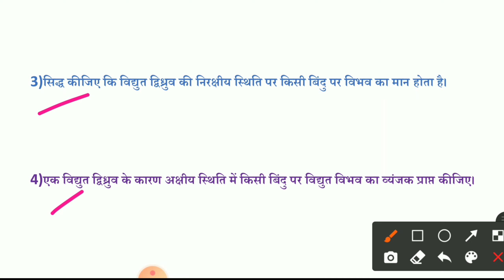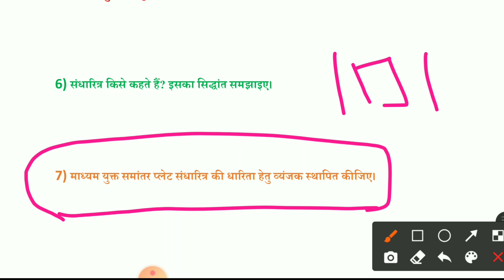Most Important question Ch-2 Class-12 physics ! Shiv Sir